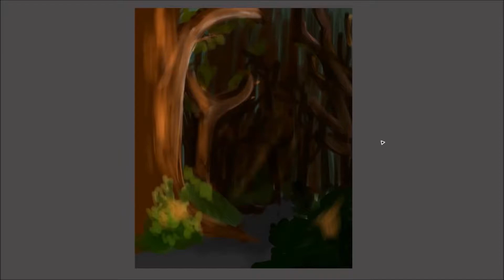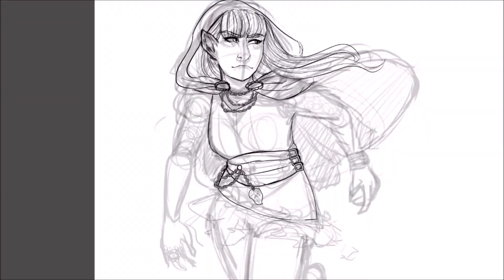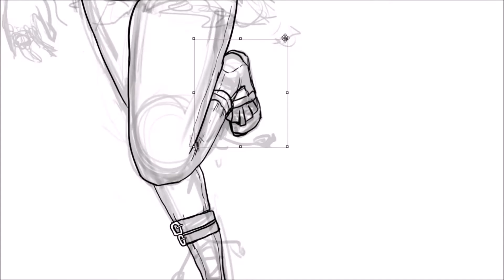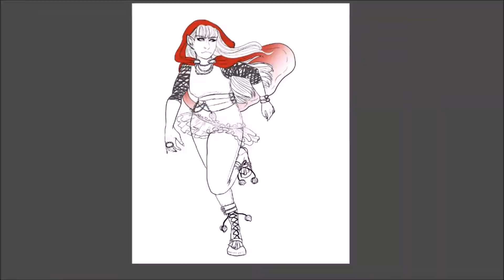OMG TREES (Cerise Hood Speedpaint) (Letter C)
Listen to me completely fail at pronouncing words! Yay!